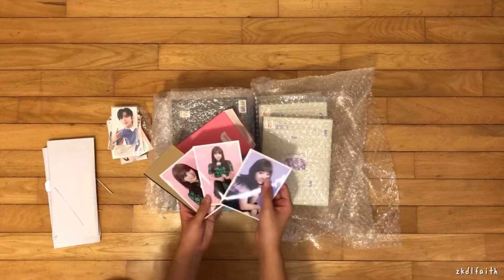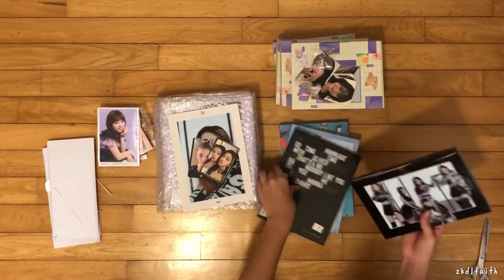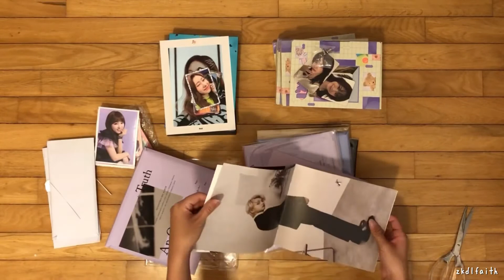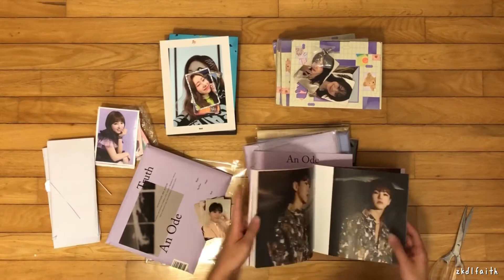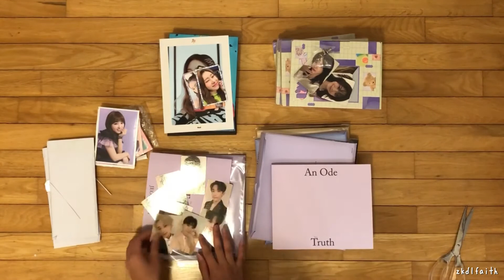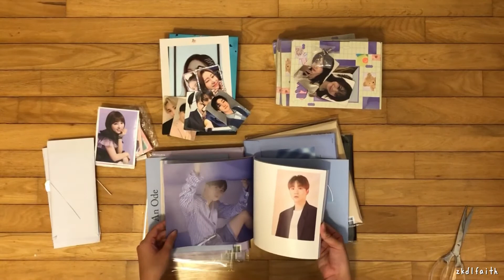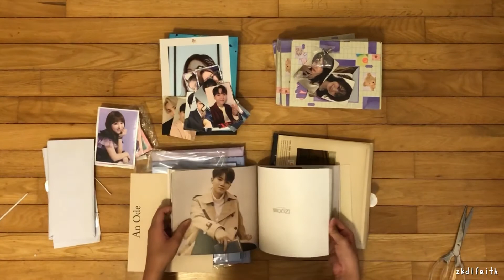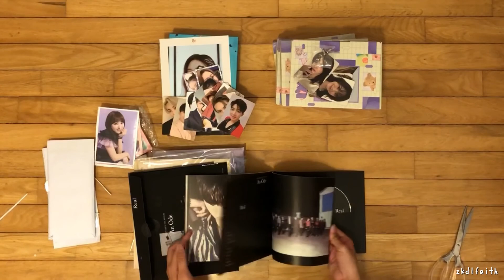korean address haul #9 part 1 | sejeong, seventeen, itzy album unboxing / iz*one photocards / goods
Hello Everyone ʕ•ᴥ•ʔ
My Name’s Faith and I collect EXO, Twice, SVT, CLC, IOI, Itzy, IZ*ONE & Stray Kids

Find Me 😌
Twitter @zkdlfaith @zkdlfutile [ inactive mostly ]

For Trades/Sales do check my Insta!
Feel free to DM & ask questions ☺️

tags : exo xiumin suho junmyeon lay yixing baekhyun chen jongdae chanyeol kyungsoo d.o. kai jongin sehun red velvet joy seulgi irene wendy yeri twice momo nayeon jeongyeon dahyun chaeyoung tzuyu mina jihyo sana clc yeeun elkie seunghee seungyoun yujin sorn eunbin izone iz*one eunbi sakura chaeyeon chaewon hyewon yena yujin wonyoung yuri nako minju hitomi ioi somi chungha sejeong doyeon mina yoojung yeonjung kyulkyung nayoung chaeyeon sohye skz straykids bang chan leeknow changbin hyunjin han felix seungmin jeongin seventeen scoups jeonghan joshua jun wonwoo hoshi woozi the8 mingyu dokyeom seungkwan vernon dino korgou